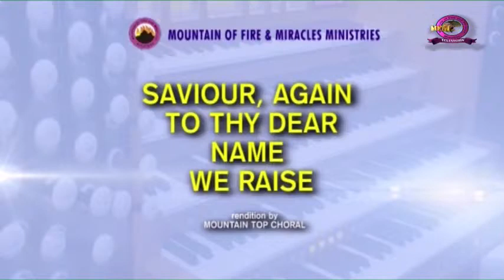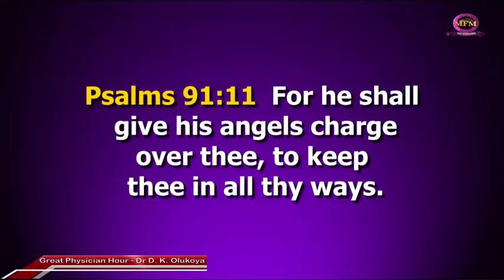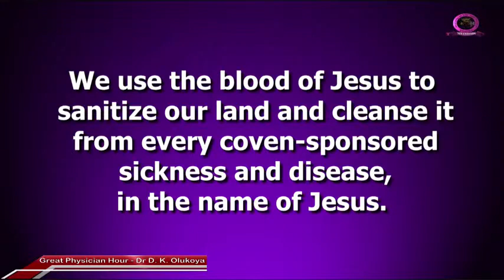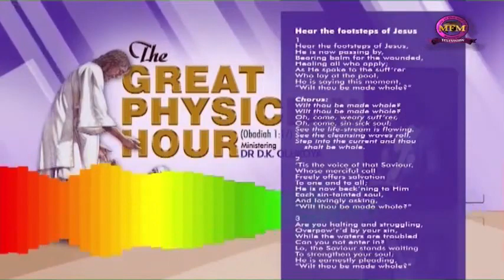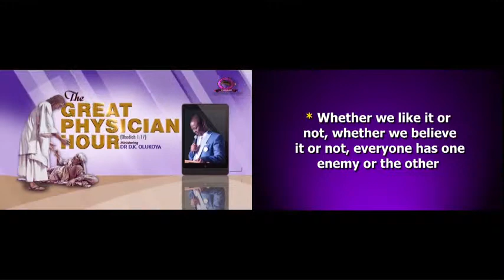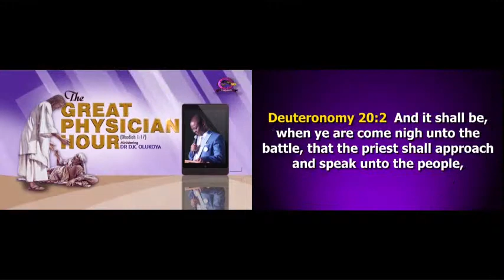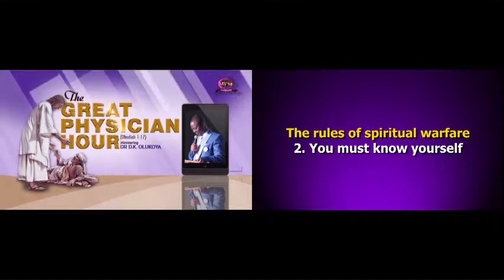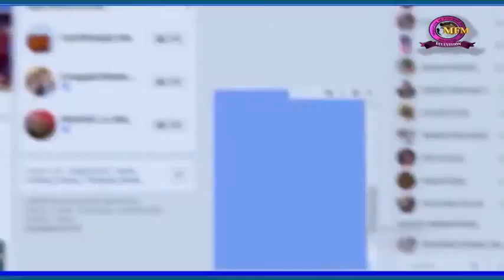MFM GREAT PHYSICIAN HOUR 16th July 2022 MINISTERING DR D K OLUKOYA